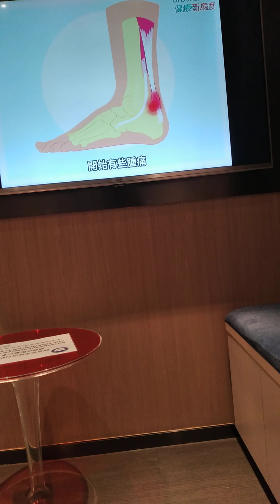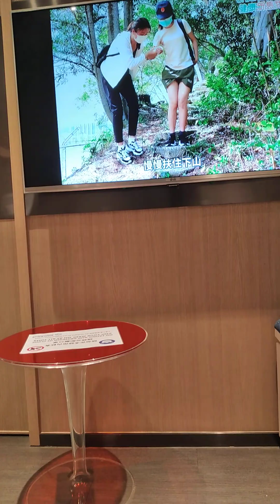Be careful when you go to hiking